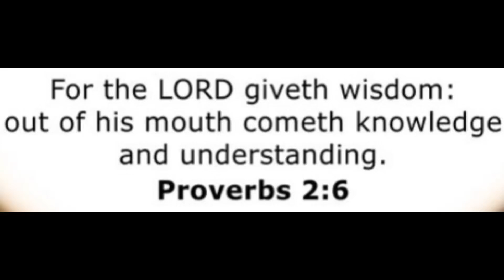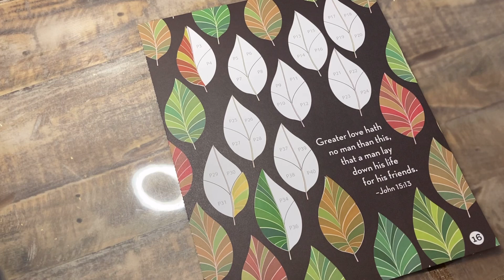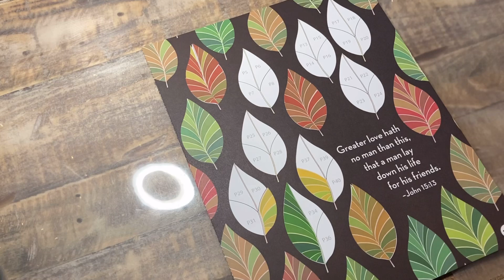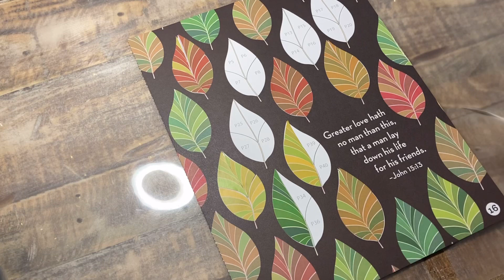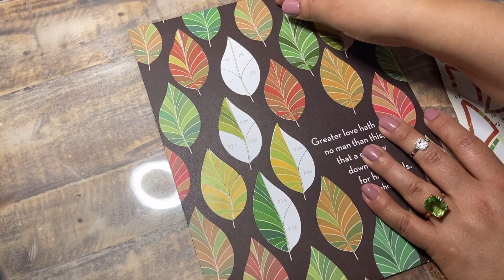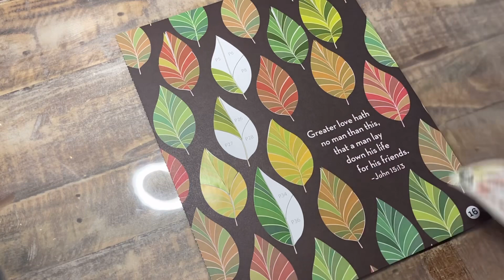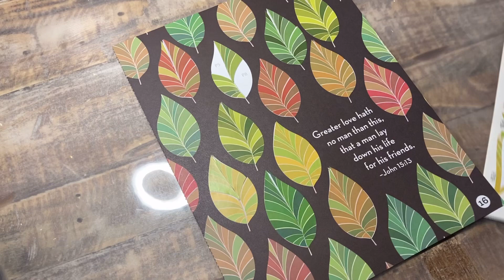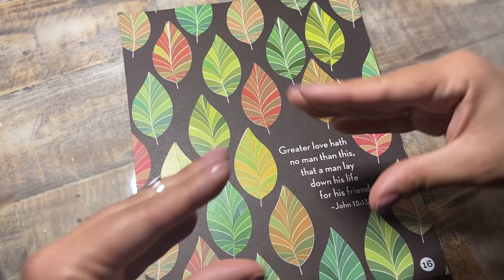ASMR VISUAL & SOUND TRIGGERS: LEAVES 🍃 STICKER PUZZLE #364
Hey Guys,

ASMR Leaves Sticker Puzzle #364